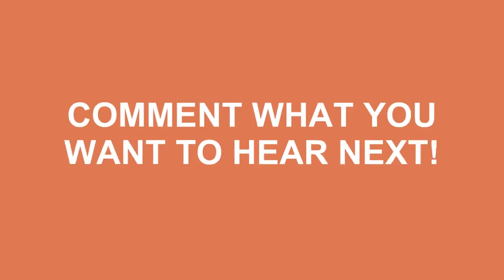How To Pronounce Pho Soup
Learn how to say pho soup ? Do you want to look cool? Great! How To Pronounce Pho Soup correctly with Speak Much How To Pronounce videos.

We'll be more than happy to take any request just leave them in the comment section below... We'll even mention you in the video! No longer be fearful to How To Pronounce Pho Soup )